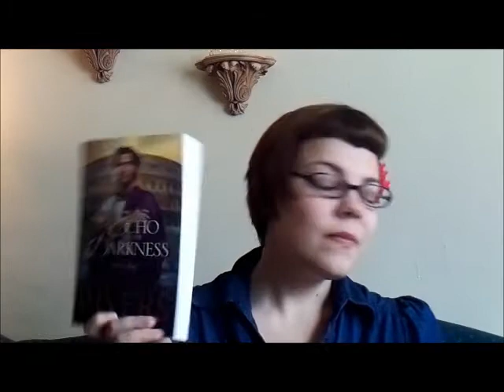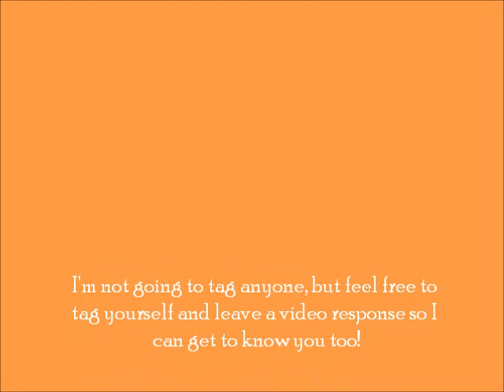Short Hair plus 25 Questions Tag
I just wanted to show off my new hair cut and do a 25 question tag.

1. Do you have any pets?
2. What are three things that are physically near you?
4. Who is your favourite comic book character?
5. What time did you wake up this morning?
6. When did you last shower?
7. What is the last movie you saw?
8. What does your last text message say?
9. What is your ringtone?
10. Have you been to another country?
11. Do you like sushi?
12. What sports do you play or watch?
13. Have you ever used being drunk as an excuse for something?
14. How many siblings do you have?
15. Do you have a laptop or a desktop?
16. What age will you be on your next birthday?
17. Do you wear glasses or contacts?
18. Do you dye your hair?
19. If a genie granted you 3 wishes what would they be?
20. If you could marry an 80 year old billionaire who only wanted to make you happy and would leave you all his money when he died, would you?
21. What are the perfect pizza toppings?
22. Hamburger or Cheeseburgers
23. Have you ever had an all-nighter?
24. What color are your eyes?
25. Pepsi or Coke?